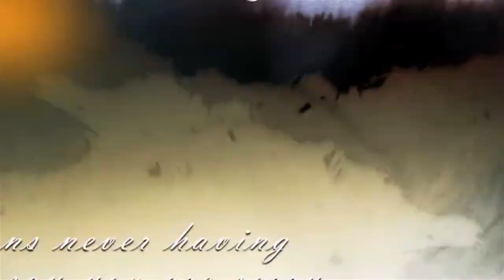Ink Postcard Opener - [AE Template]